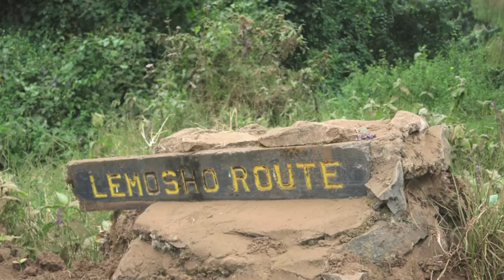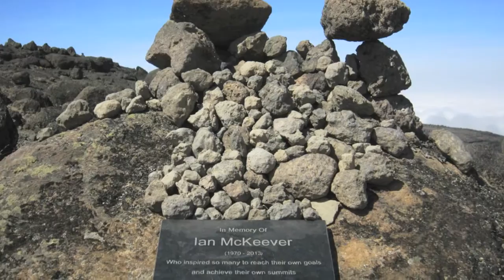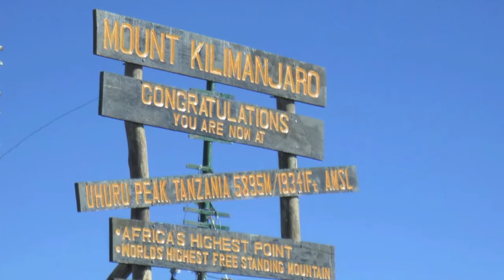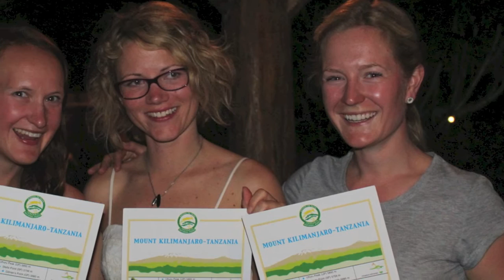Kilimanjaro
dream team, lippy, team canada, team norway, team uk, team uae, lamosho